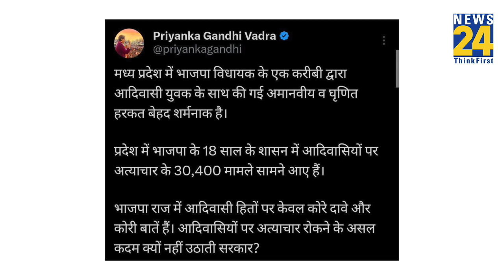Madhya Pradesh News: 'सीधी कांड' में घिरी शिवराज सरकार, Rahul-Priyanka Gandhi बोले अमानवीय हरकत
मध्य प्रदेश के सीधी में हुई शर्मनाक घटना की चर्चा पूरे देश में हैं. सीएम शिवराज के निर्देश के बाद सीधी में आदिवासी पर पेशाब करने वाले नेता प्रवेश शुक्ला  को गिरफ्तार कर लिया है। पुलिस ने देर रात उसे गिरफ्तार किया। इस घटना पर कांग्रेस के पूर्व सांसद राहुल गाँधी ने ट्वीट किया है. राहुल ने ट्वीट करते हुए लिखा "भाजपा राज में आदिवासी भाइयों और बहनों पर अत्याचार बढ़ते ही जा रहे हैं. मध्यप्रदेश में एक भाजपा नेता के अमानवीय अपराध से सारी इंसानियत शर्मसार हुई है. यह भाजपा का आदिवासियों और दलितों के प्रति नफ़रत का घिनौना चेहरा और असली चरित्र है!